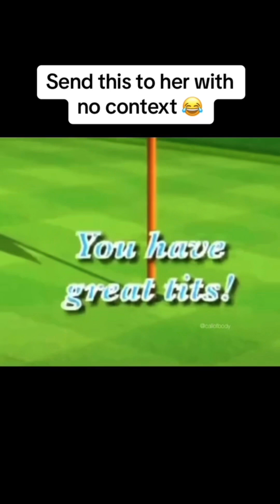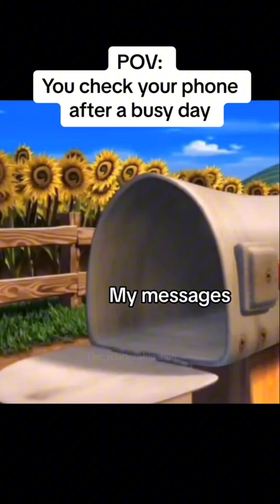relatable! 😂 Relationship relationshipmeme boyfriend girlfriend meme